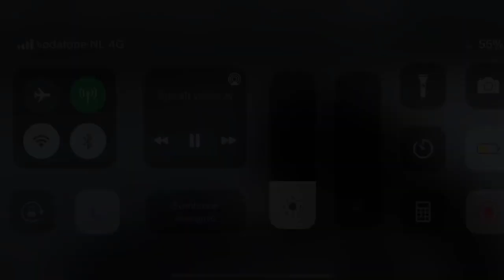League naam aanpassen???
CRL (CoolRacingLeague) is een onderdeel van DaddyCoolNL en gebaseerd op het F1 spel van Codemasters.

De CRL bestaat uit:

CRL F1 Pro Series
(Zondagavond 20:30 uur op de even weken)
Presentator: Nils Plooij

CRL F1 Rookie Series
(Zondagavond 20:30 uur op de oneven weken)
Presentator: Stefan van der Kooi

CRL F2 Racing Series
(Zondagavond 19:00 uur voor de Rookie Series)
Presentatoren: ArmChairBike47 & Kid3ies

CRL Puppy League
(Zondagavond 19:00 uur voor de Pro Series)
Presentator: DaddyCoolNL

Puppy League is een open lobby race event om jezelf in de picture te rijden!
De puppy's kan je joinen als je Coolf1racing als vriend hebt op PSN.
Deze wedstrijden worden in een unranked lobby gereden, zie je coolf1racing live gaan probeer dan zsm te joinen om een plekje te bemachtigen.

CRL conciërge, regelteef, aanspreekpunt, contactpersoon en puppy uitlaatservice: Milfhunter

Teams:
Racing Point:

Ps, ik zal comments onder deze video verwijderen die geen betrekking hebben op dit spel F1 en/of de uitzending.

Overige links:
Social wall (Daddycool Discord, Instagram, ArmeSloeber & Merchandise):

PS4 Community: Cool F1 Racing

Dutch, NL, Nederlands, Daddycool,

All Video and Audio Rights Reserved by DaddyCoolNL
You have no permission to use my gameplay or audio!